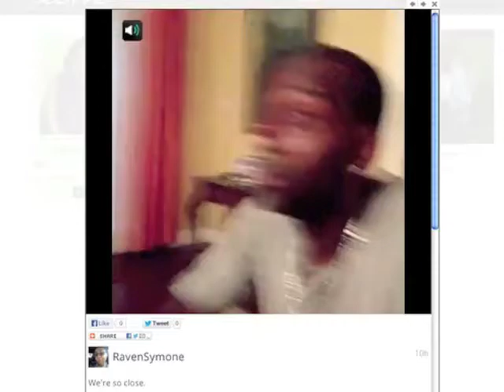Vine @RavenSymone - 3 Videos 2013)